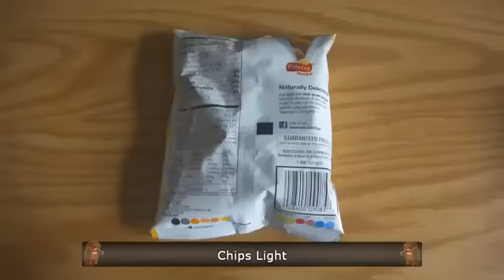Epic Win Fail Compilation April 2012 YouTube